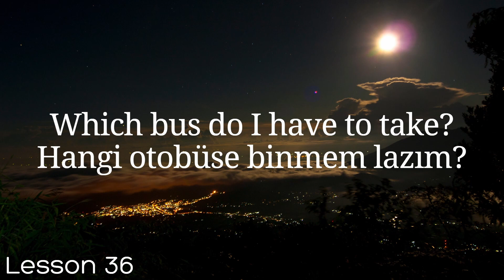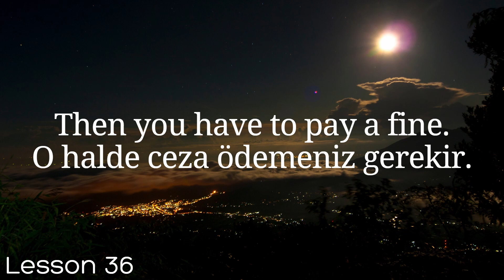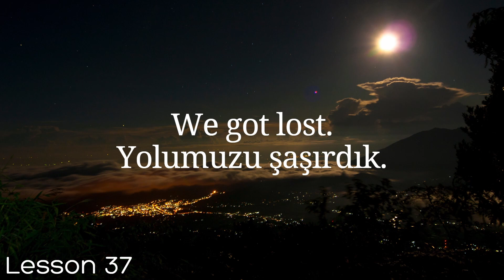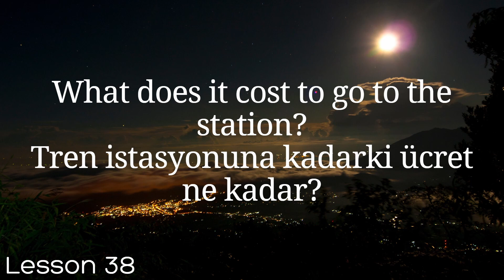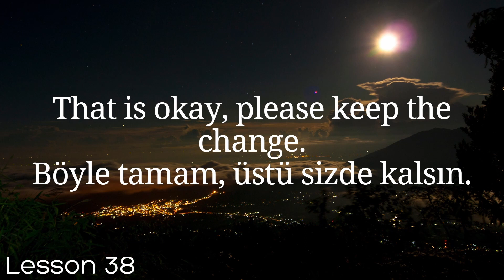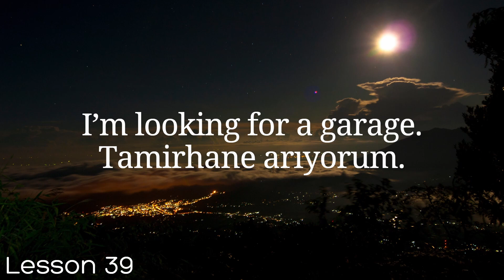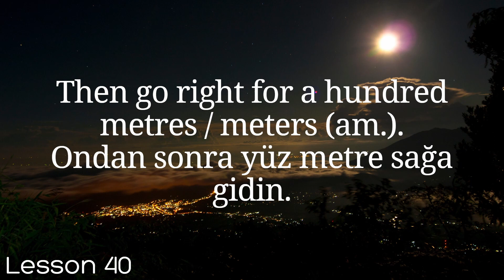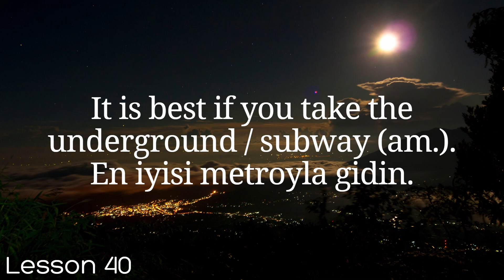All Turkish in 100 Lessons. Learn Turkish. Most important Turkish phrases and words. Lesson 36-40